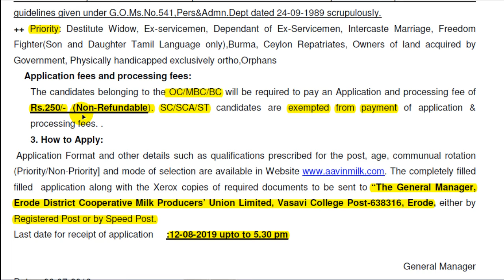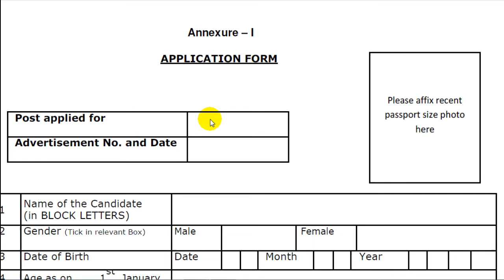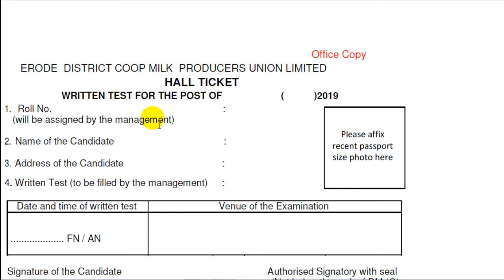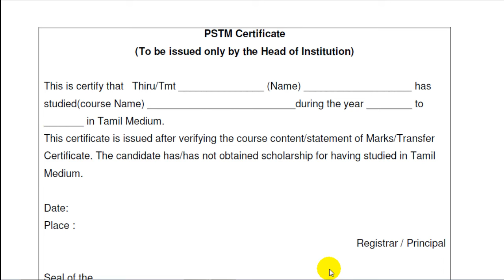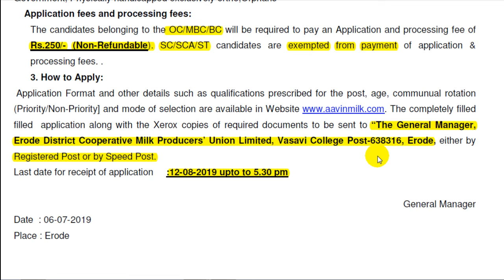ஆவின் நிறுவனத்தில் வேலை 2019 I Aavin Jobs 2019 I How to apply / Tamil Job Alerts